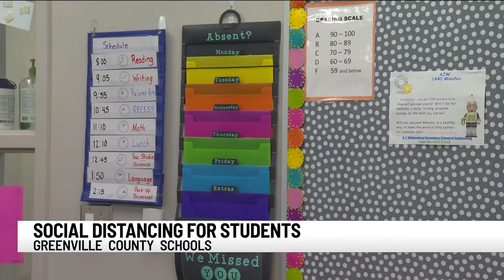Greenville Co. Schools releases changes to in-person education plan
Greenville County Schools is sharing more details about how they plan to keep your children safe from the spread of COVID-19 this school year.